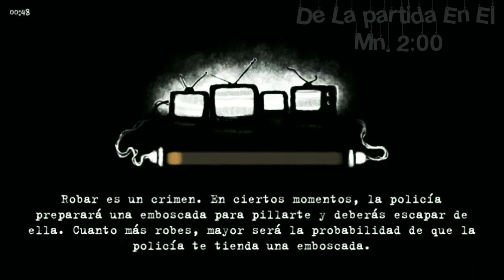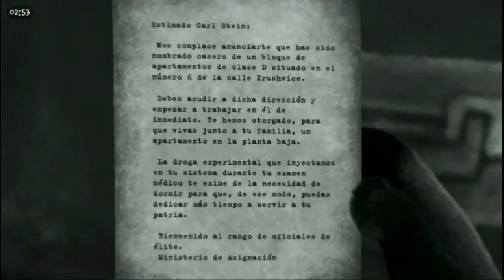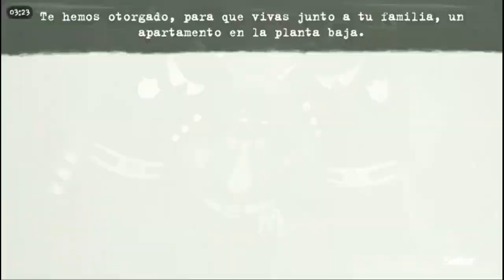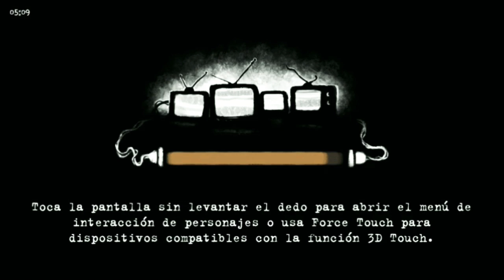Encuentro Inquilino Drog*#$3😱💉 |Beholder🕵️‍♂️ Ep.#1 | Game Play Android 📱 Español